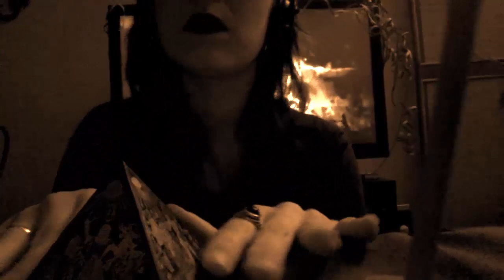ASMR HIPNOSIS PARA RECONDUCIR TU VIDA/HYPNOSIS TO RECOGNIZE YOUR LIFE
Espero que tengáis una vida feliz y que cumpláis vuestros objetivos!
Un abrazo a todos y muchísimas gracias por estar aquí!!!

El ASMR significa "Respuesta Sensorial Meridiana Autónoma" y es una sensación placentera que ocurre cuando nos sometemos a estímulos auditivos y visuales.
Se suelen sentir cosquillas y hormigueo en la cabeza y también ayuda a dormir.
¡UTILIZA LOS CASCOS PARA PODER DISFRUTAR DEL ASMR!